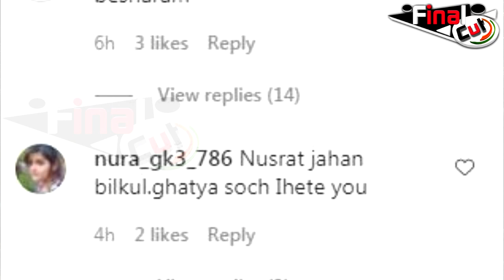बेटे को घर लेकर जा रही थी नुसरत लोगों ने दी गन्दी-गन्दी गालियां| Public Abusing Nusrat Jahan